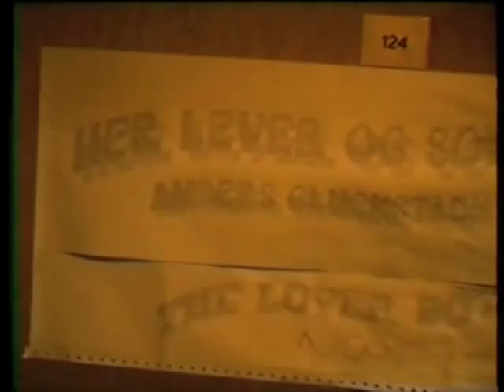Rødde 1993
Lånte bort kameraet en gang på rødde, og dette er litt av resultatene. ;) En del veiving og slikt er klippet bort.